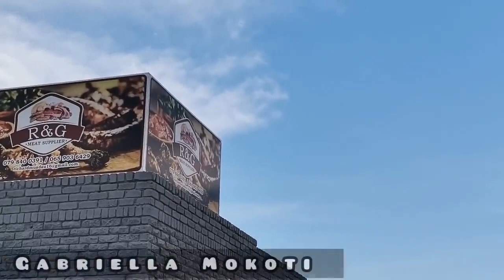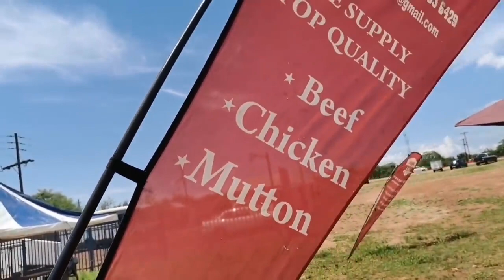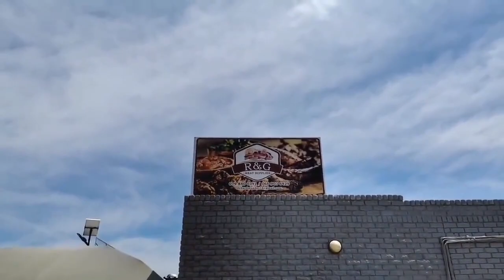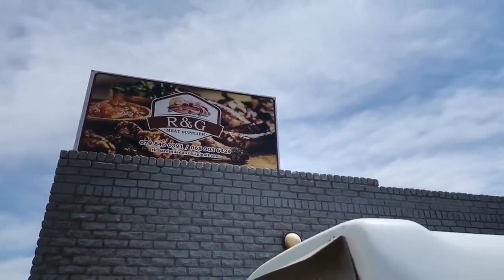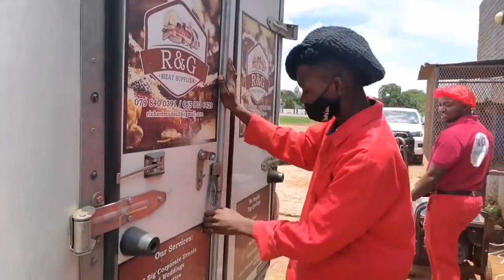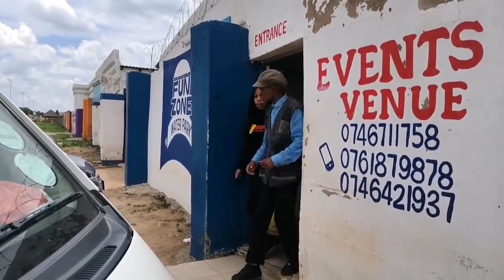Happy New Year | Makhi skit Family | 01 January 2023